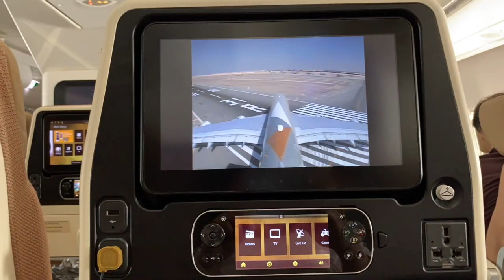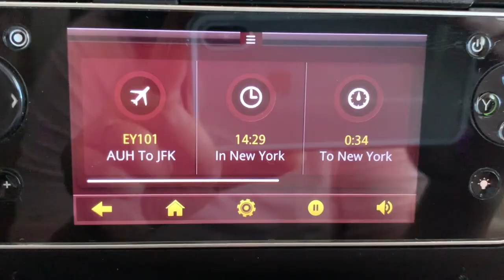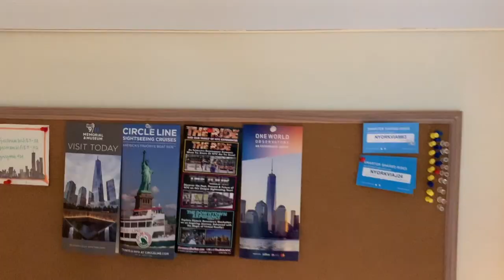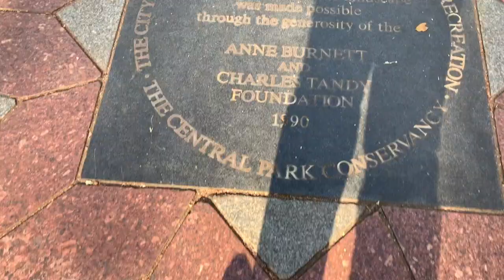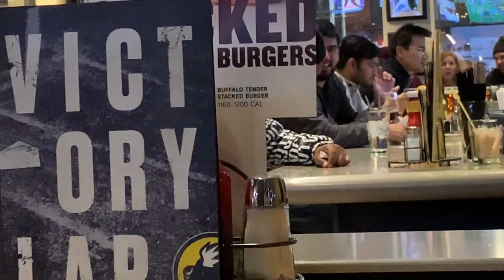NEW YORK TRAVEL VLOG (Shot on iPhone XS Max)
What's good youtube! I am back with a new vlog and also back in my favourite city in the world - NEW YORK. I filmed the full vlog using the new iPhone XS Max with DJI OSMO Mobile 2 gimbal - I am so impressed with the combination of these two!